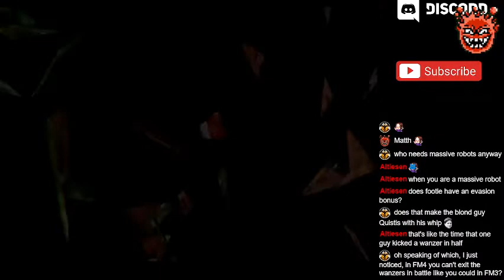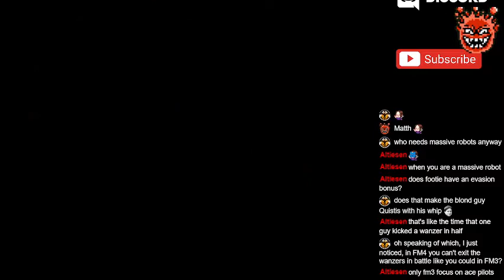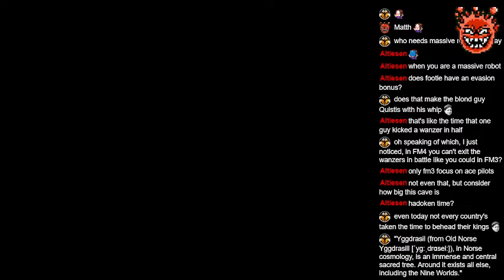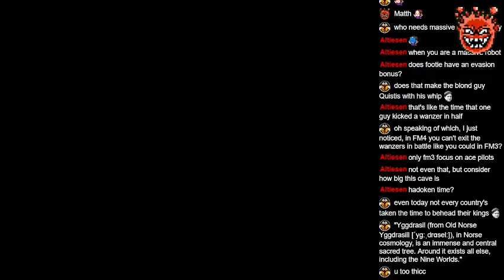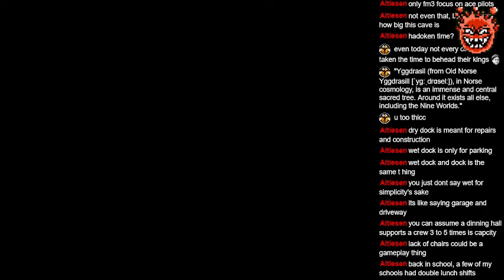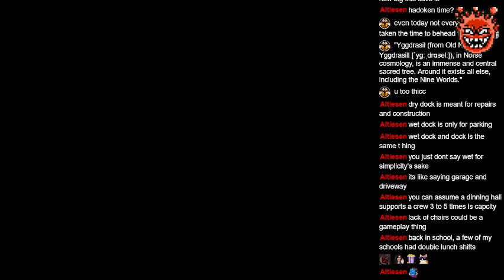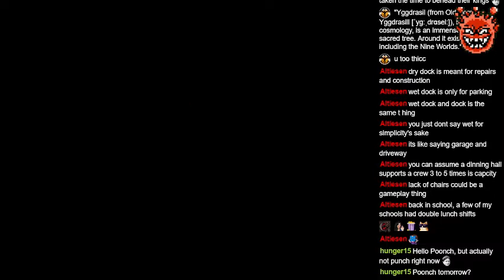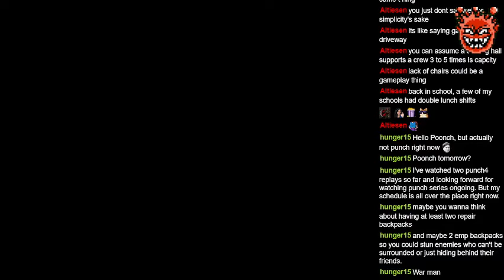[2022-02-07] Xenogears (PS1) | First Playthrough